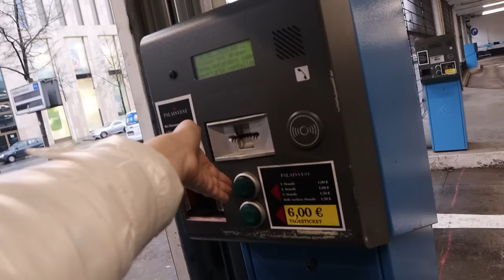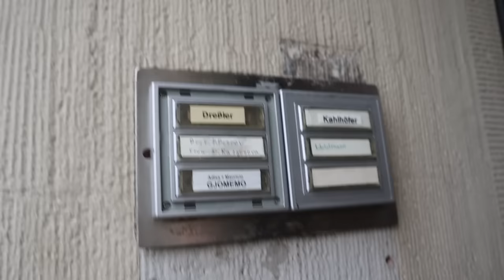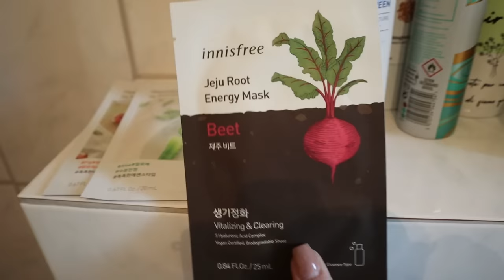Jeta e vetmuar ne Gjermani, shtepi e re, blerje per shtepine,HAUL veshje te ngrohta |Vlog |Adisa Gjo